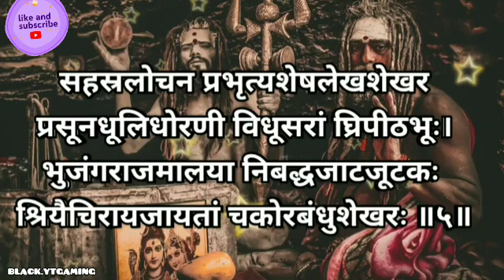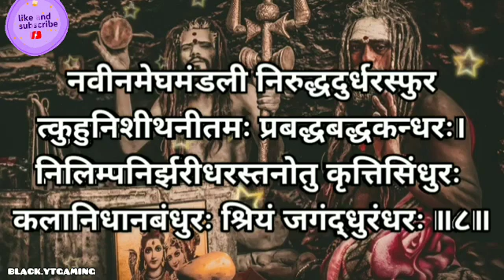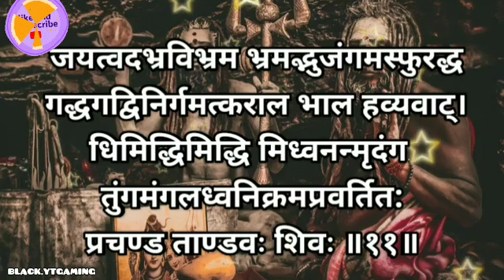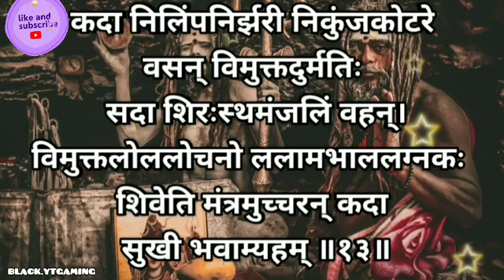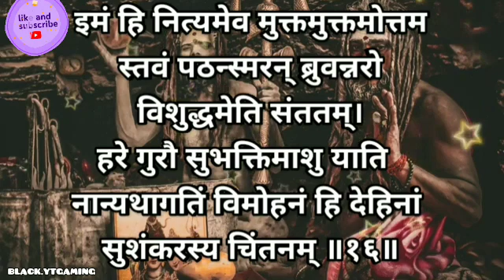SHIV TANDAV II NEW TREANDING SONG II HAR HAR MAHADEV SONG